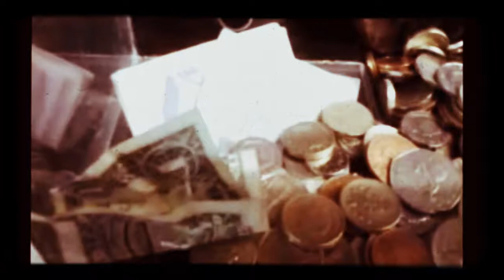Mack Barracuda - En tu tiempo o en el mio FEAT Bertin Osborne (Official video)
contacto